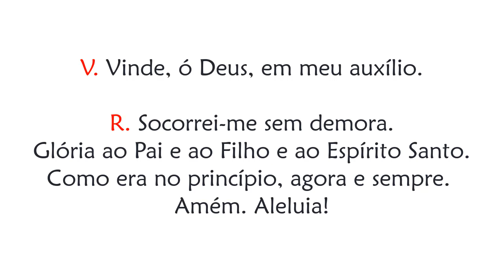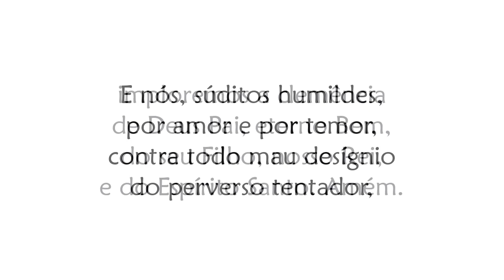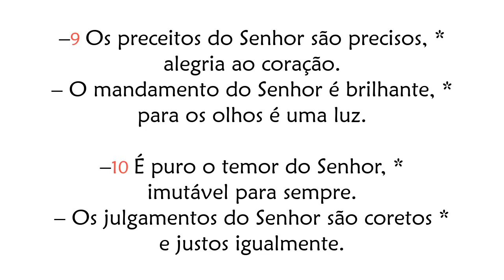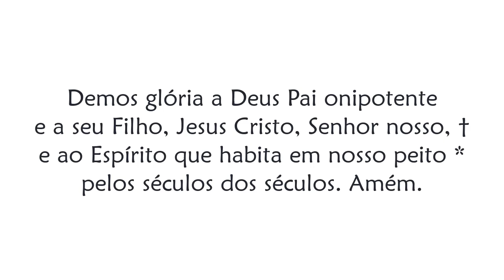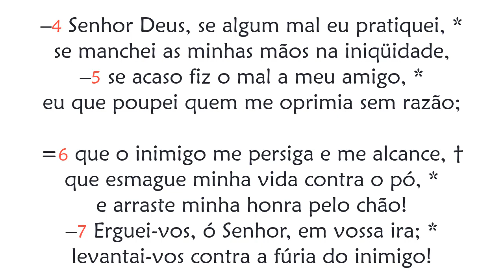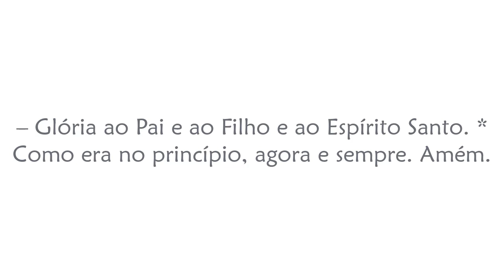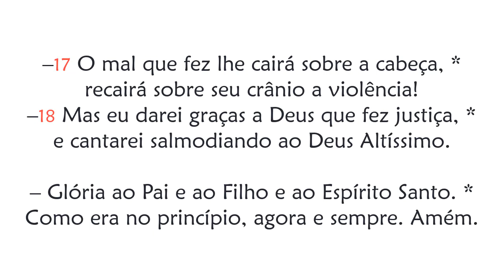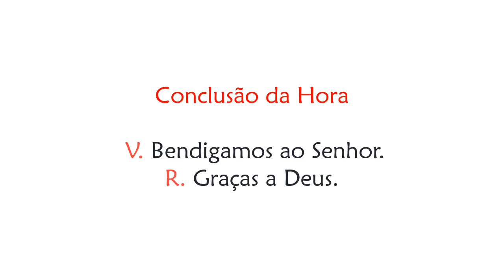Hora Sexta da Festa de São João, Apóstolo e Evangelista